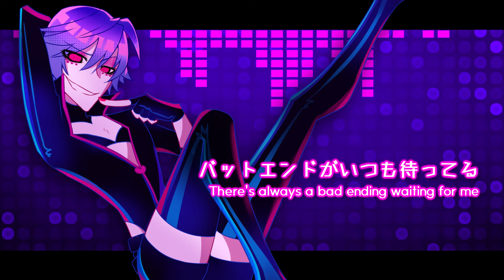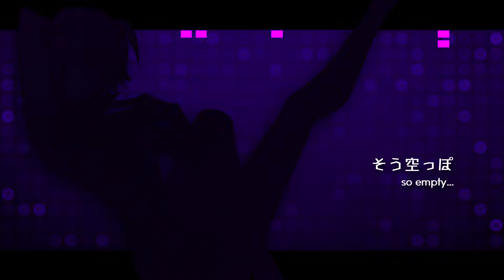〖 KAITO V3 〗 Poison (Japanese) / The Living Tombstone Remix · Hazbin Hotel 〖 VOCALOIDカバー 〗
okay here we go! cover 2/2! this may be the last of my little hazbin series for now! i hope you all enjoyed up until this point ^^

i may somewhere down the line try to do Stayed Gone still, but that one has just proven to be very difficult due to all the talking SO

but i hope you guys at least liked the last two covers!!

now i'm very excited to move on to my next little series. i hope you guys will enjoy that as well ^^

note about the translation: i used a mixture of DeepL, Google Translate, automatic translation provided by a user named hellokittyfrosting, reference to the original lyrics, and my very best attempt at my own personal interpretation, so please take it all with a grain of salt! it may not be 100% accurate. corrections welcome!

〖Original〗 Sam Haft & Andrew Underberg
〖Remix〗 The Living Tombstone
〖VSQx〗 @LightningCat12
〖Tuning / Illust / Video〗 @SweetSoSweet
〖Voicebanks〗 KAITO V3 Straight / Straight→Soft [xꜱʏ] / Whisper
〖Software〗 Piapro Studio V4x · Studio One 5 · Paint Tool SAI · Vegas Pro 18 · AviUtl